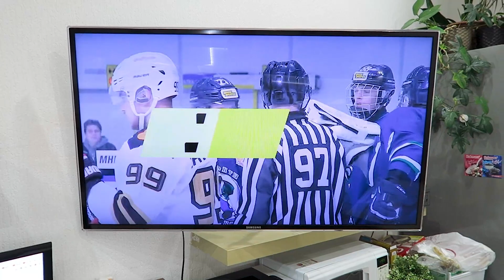Саша подстриглась /Отец ВОЗМУЩЁН / Встречаем гостей Закуски когда гости на пороге Праздничный стол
Саша подстриглась / Отец ВОЗМУЩЁН / Встречаем гостей / Закуски когда гости на пороге / Праздничный стол / Vika Siberia LifeVlog